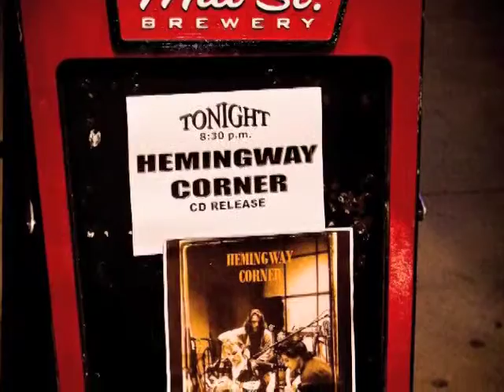One Man's Heart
Hemingway Corner performs One Man's Heart during their Speed of Life CD Debut at Hugh's Room on August 18, 2010. We cleaned up the audio on this version.